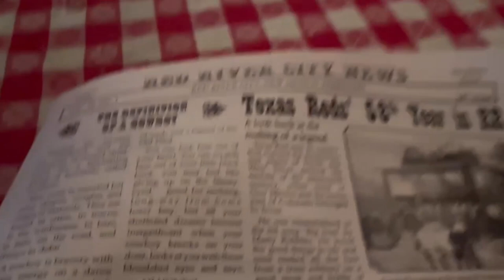Our Last Day On Vacation In Red River, NM 2023 | Hiking | Texas Reds Steakhouse | Video 6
On our last day on vacation in Red River, NM we tried to fit in everything we could before we left the next day.  We went to my favorite place in Red River.  Since Red River is my favorite place on earth this place is my ultimate favorite place!  We went to a park, went hiking, had some ice cream, I spent some time reading by the river, we went to eat at Texas Reds Steakhouse and then we went back and had more ice cream and milk shakes!  A great way to end the last day on our vacation!